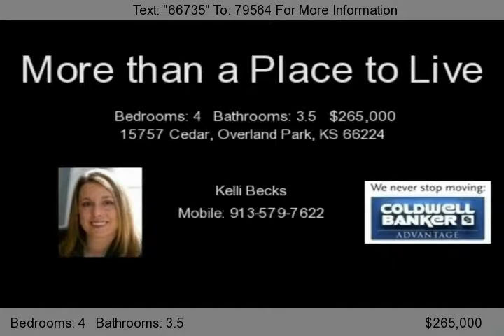15757 Cedar, Overland Park, KS 66224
You will love the space and the flowing floor plan, multiple entertaining areas, and lots of storage space.  Enjoy the formal dining room with bay windows, family room to enjoy a good book, and living room with lots of windows with fireplace and built-in bookshelves.  Fall in love with the cook's kitchen with island and breakfast bar, silestone counter tops, and hardwood floors!  Enjoy the conveni...